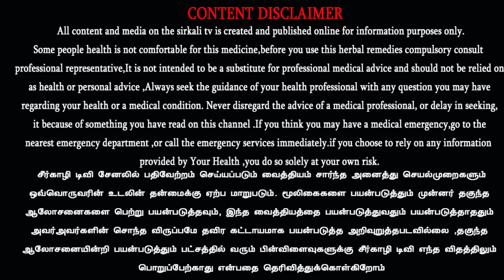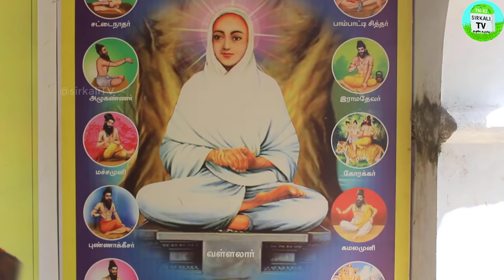நீண்ட நாள் கட்டிபட்டுப்போன சளியை வெளியேற்றும் குப்பைமேனி | Kuppaimeni Benefits | Acalypha indica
தோல் நோய் மட்டுமல்ல சளி,இருமலையும் குணப்படுத்தும் குப்பைமேனி | பலவித உடல் சார்ந்த நோய்களுக்கு தீர்வுதரும் குப்பைமேனி இலை | Kuppaimeni Medicinal & Health Benefits Indian Nettle | kuppaimeni | Acalypha indica

அப்பகோவை இலையை கசக்கி சாறு எடுத்து சூடு செய்து 1சங்கு 3 நாட்கள் காலை வெரும் வயிற்றில் ஊற்றினால் நெஞ்சு சளி,இருமல் உடனே சரியாகும் | appakovai leaves benefits in tamil

சளி, இருமலை போக்கும் முசுமுசுக்கை | உயர் ரத்த அழுத்த நோயினை குணப்படுத்தும் முசுமுசுக்கை | Mosumosukai | முசுமுசுக்கையின் மருத்துவ குணம் மாற்று அடையாளம் எப்படி காண்பது

சளி, ஜலதோஷம், மூக்கடைப்பு,காய்ச்சல் நிரந்தர தீர்வு । மூக்கில் தொடர்ந்து நீர் வடிதல், இருமல், சைனஸ் இவை குணமாக, இத மட்டும் செய்ங்க! sinus,cold | Runny nose

மூலிகை கன்றுகள் & மரக்கன்றுகள் கிடைக்கும் இடம்:
நித்யா நர்சரி கார்டன்,
சென்னை பைபாஸ் ரோடு,
வண்டிகேட் அருகில்
சிதம்பரம்.